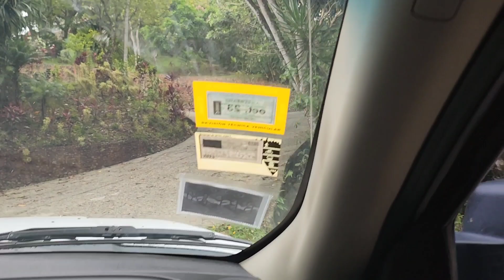Driving up to Casa Pura Vista to the house